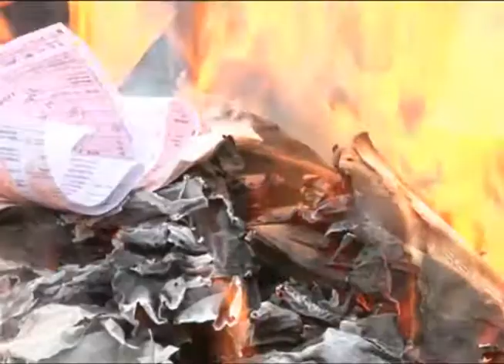JVP agitates against increased electricity tariffs - June 21, 2013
Agitations organized by the JVP demanding the government to withdraw the unjustly increased electricity tariffs were held in many parts of the island today (21st).